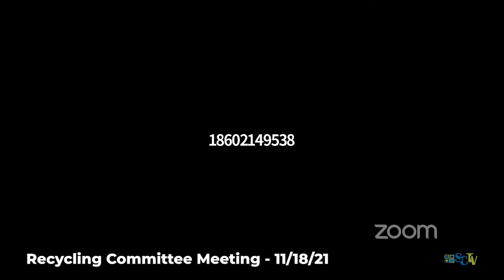Recycling Committee Meeting - November 18, 2021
Simsbury, Connecticut